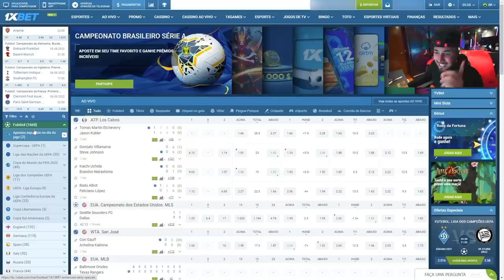RACHA - PORSCHE CARREIRA vs NISSAN GTR !! * quem ganhou?? deixa nos comentários *